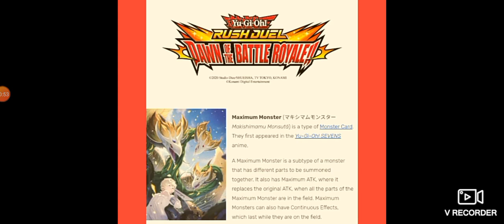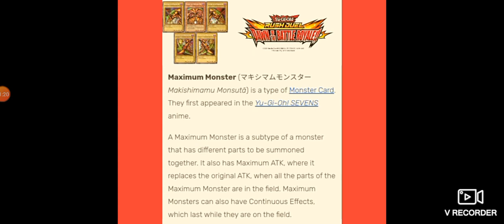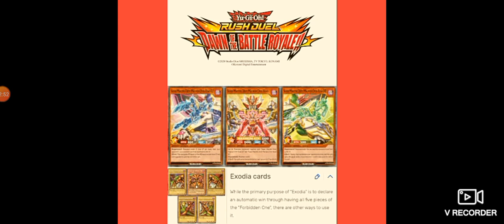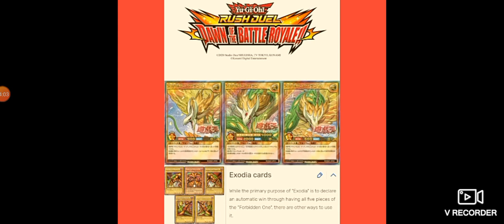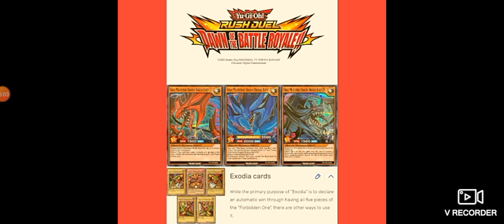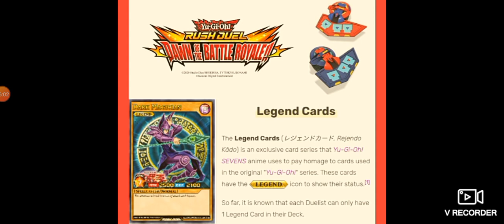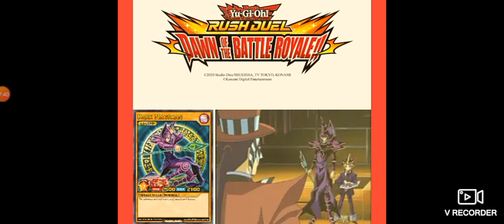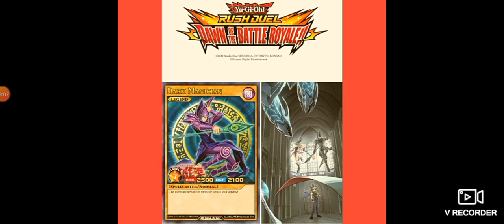yu-gi-oh d.o.t.b how crazy is it